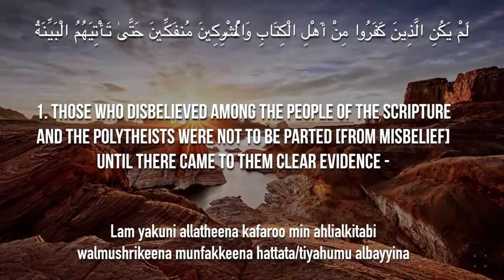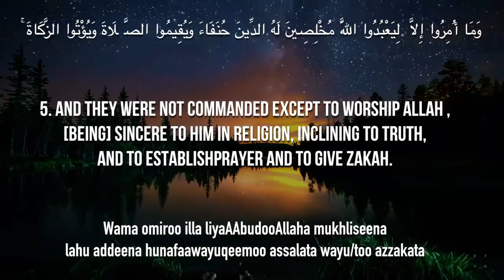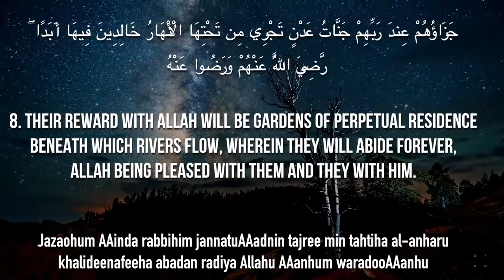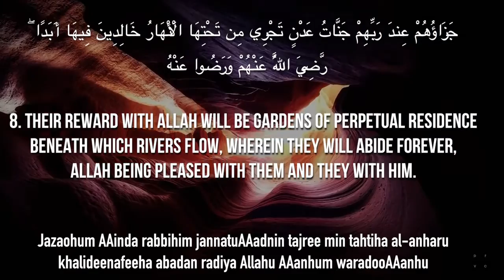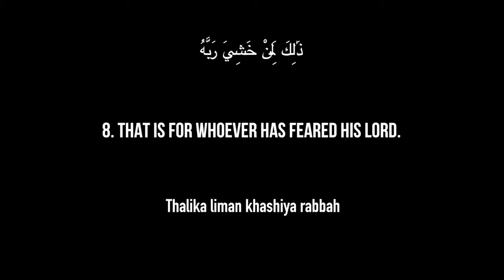Surat Al Bayyinah The Clear Proof Mishary Rashid Alafasy مشاري بن راشد العفاسي سورة البينة